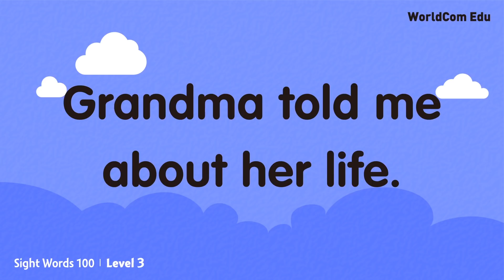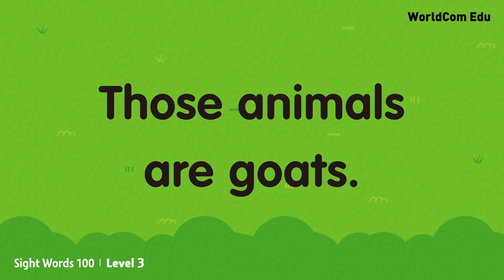[ Sight Words 100 LEVEL.3] 36.begin ~ 40.both ( ver. start )